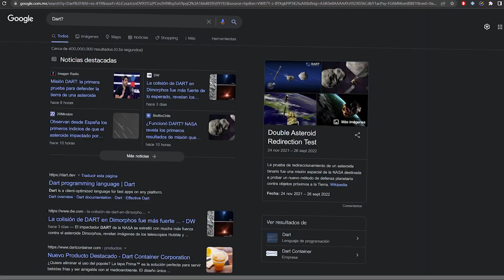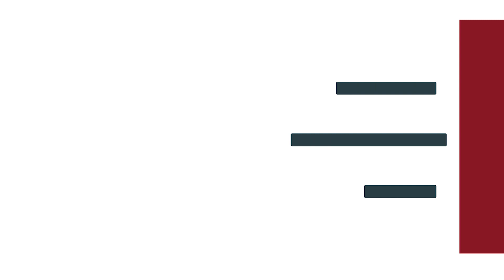LA NASA IMPACTÓ UN ASTEROIDE - Misión DART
Recientemente la Nasa consiguió impactar un asteroide, conoce más sobre el propósito de esta estrategia. ESimple👍

ENTORNO GAMER

Directo en TWITCH:
Abraham:  @capitan17a
Jonatan:   @jonatanentorno